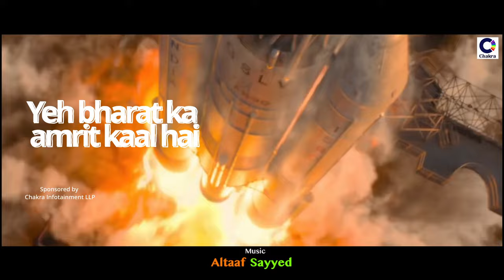narendramodi || Modi Special Song || BJP Songs || NAMO || Yeh Bharat Ka Amrit Kaal hai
Title - Yeh Bharat Ka Amrit Kaal hai
Writer - Shahroze Sadath
Composer - Altaff Sayyed
Singer - Shadab Faridi
Producer - Ratnam Dhaveji